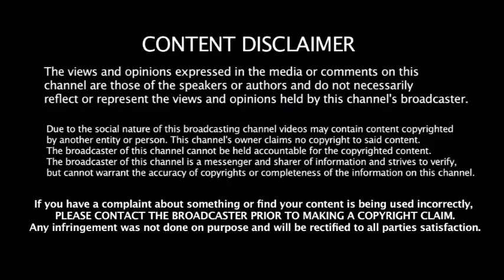2025 - ல் பாகிஸ்தான் அணிக்கு விளையாட போகும் கோஹ்லி - செம கோவத்தில் இந்திய ரசிகர்கள்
2025 - ல் பாகிஸ்தான் அணிக்கு விளையாட போகும் கோஹ்லி - செம கோவத்தில் இந்திய ரசிகர்கள்